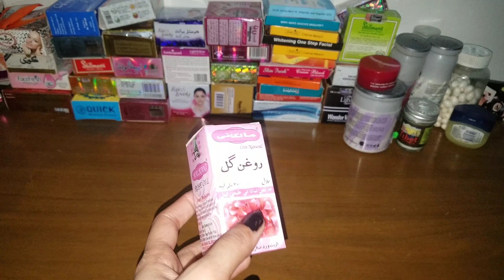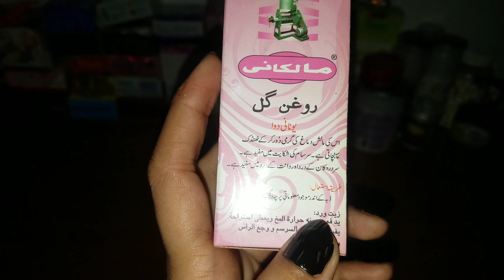Rose Oil Review, Benefits, Uses, Price, Side Effects | Essential Oil for Skin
in this video we review on Rose Oil. This Essential Oil derived from the rose plant has a wide range of potential benefits. Find out what Rose Oil can be used for & what are the benefits of rose oil?

To make a rose oil bath
Add 10 drops of rose essential oil to a carrier oil, then add to a warm tub. Essential oils should always be diluted in a carrier oil before adding to water.

To make a foot bath
Add a few drops of diluted rose oil into the foot bath and soak your feet for 10 minutes.

To treat anxiety, stress, or depression,
You can either inhale rose oil using a diffuser or dab it lightly on your chest, neck, and wrists. Be sure to blend it with a carrier oil first like coconut, almond, or jojoba oil before it touches the skin. You may also benefit from a rose oil massage, in which the rose essential oil is added to a carrier massage oil.

Our Complete review is in easy to understand 5 steps.
Unboxing, Benefits, Price, Uses & Side Effect

About : Beauty Cosmetics is a YouTube Channel, where you will find Beauty Tips in urdu & hindi, New Video is Posted Everyday :)